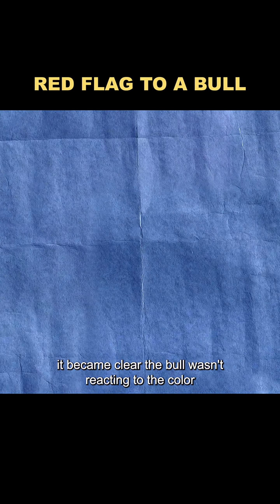Why do bulls only attack red cloth?